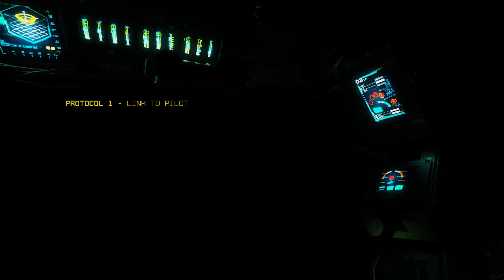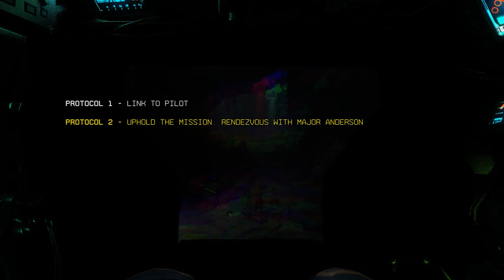Titanfall 2 - BT-7274 Campaign Walkthrough Part 1 [Revisit]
"BT-7274" is the second mission of Titanfall 2's single-player campaign. The Frontier Militia arrives on the planet Typhon to investigate IMC facilities, but their forces are routed and scattered across the planet by orbital cannons upon arrival and massed infantry forces on the ground led by the Apex Predators. The next morning, Rifleman Jack Cooper slowly becomes Pilot Jack Cooper as he explores the crashsite of the MCS James MacAllan and establishes a link with the Vanguard Titan BT-7274 before evading IMC capture.